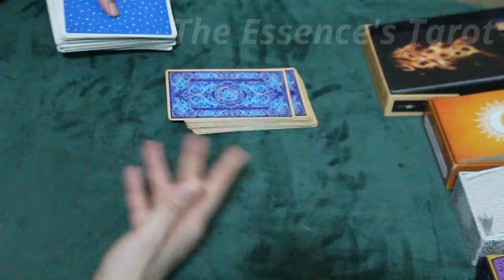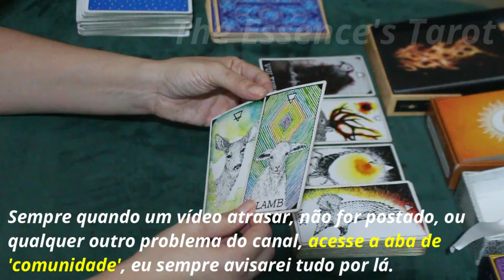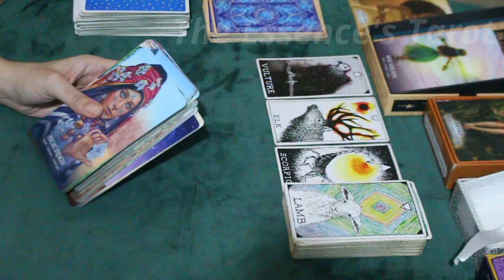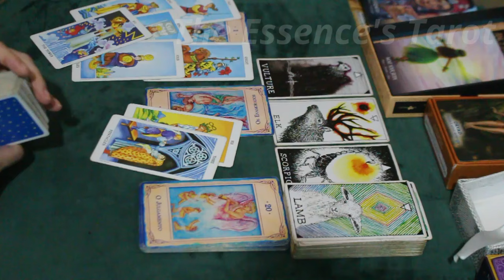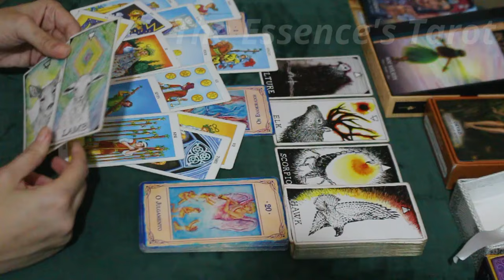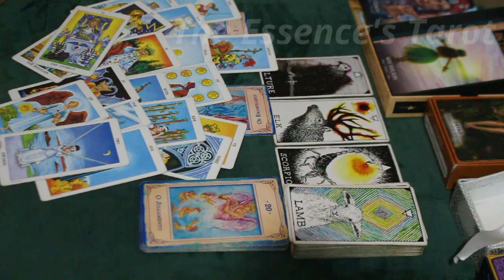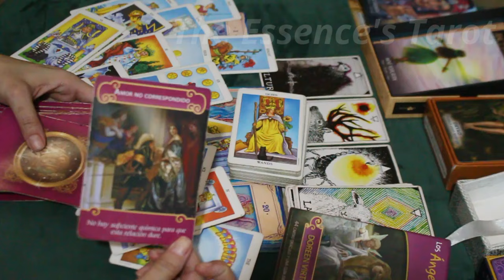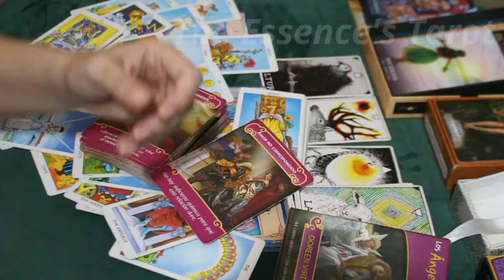LEÃO ♌️ // SURPREENDENTE! ⚡️🔥 - ALGUÉM DÁ AS COSTAS DO NADA E TE CHOCA! 😕⚡️😑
🌞 Tiragem de tarô de uma mensagem dos mentores para o signo de Leão.

* CONSULTAS PARTICULARES *
🙏 Não estou fazendo consultas particulares.

* ORÁCULOS *